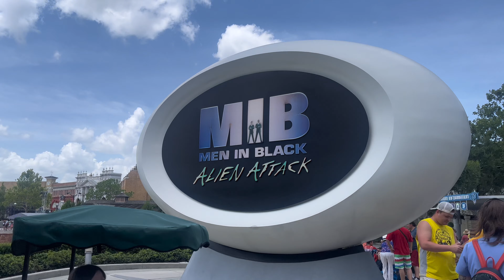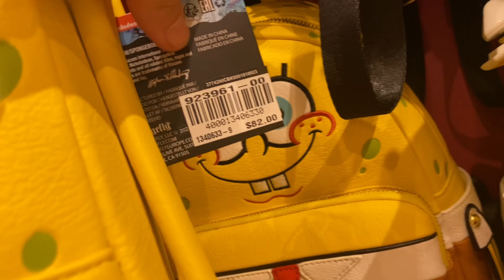PARQUE DA UNIVERSAL STUDIOS COM TODOS OS DETALHES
Conhecendo o parque da Universal Studios com todos os detalhes que fica em Orlando durante verão, tudo atualizado.

O parque da Universal Studios é mágico, inclusive mostramos como são os brinquedos por dentro e os preços de alguns produtos.

👉🏼Compramos os nossos ingressos com o Ronaldo da empresa que possui mais de 35 anos de experiência.

📌O estacionamento do parque custou US$ 30,00 o dia.

👉🏼Se você precisar sair do parque por algum motivo, saiba que poderá retornar no mesmo dia com o mesmo ingresso. Só não sei dizer quanto ao estacionamento, mas depois das 18h ele passa a ser gratuito.

Siga o meu Instagram: Vivi Belchior Vlogs

Beijinhos!

📌Aqui você pode assistir todos os meus vídeos em ordem, do mais antigo até os atuais: